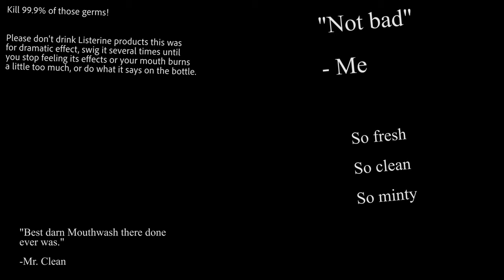Listerine Ad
A PSA on why you should buy and use mouthwash, Listerine specifically since its the best one. Sim 3 video for EDP 350L.